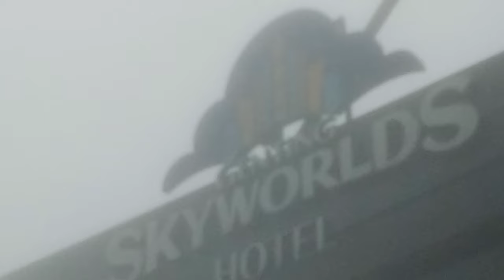Meanwhile in Genting Highlands...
So Cold!!